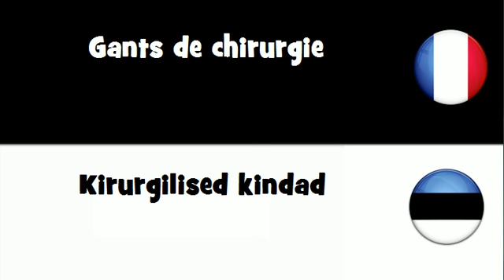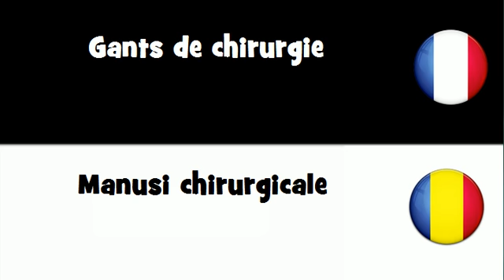Dites le en 20 langues # Gants de chirurgie